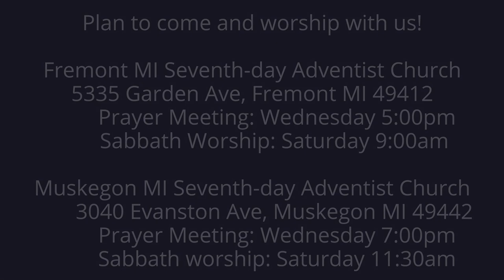The Lamentations of Jeremiah 2:17-19 Lift Your Hands Toward Him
God has a gift for you today: deeper repentance.  But you choose whether you receive it.  He never has and never will overrun your free choice.  He is steady.  He does what He says He will do.  He is giving us opportunities.  What are we doing with them?